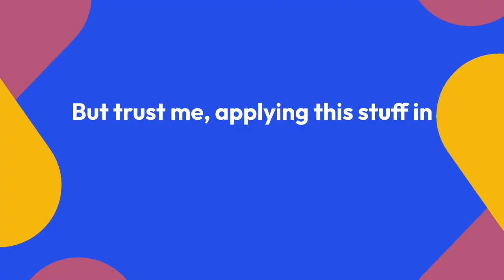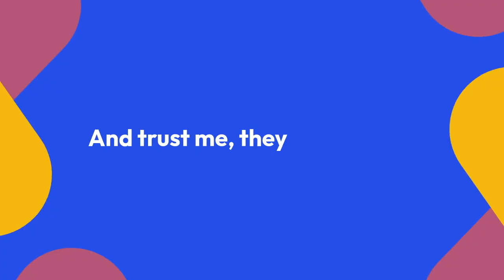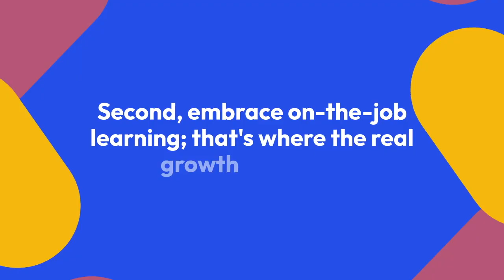How to Actually Get a Software Engineering Job (Career Insights)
Are you struggling to land your first software engineering job despite having the right skills and education? In this video, we'll share valuable career insights and actionable tips to help you stand out in the competitive tech industry job market. Learn how to create a recession-proof career, build a strong personal brand, and develop a career progression strategy that leads to financial stability. We'll also discuss the impact of AI on jobs and how to navigate the ever-changing career ecosystem. Whether you're a recent graduate or an early-career professional, this video will provide you with the essential knowledge to overcome tech career challenges and achieve professional growth. Get ready to take your software engineering career to the next level!